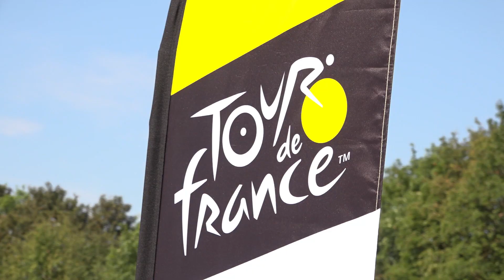Grand Départ TdF 2019: Our Captains experiencing the Inside ride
Our Captains of Cycling riding the last 45km of the first tdf2019 stage during the Grand Départ Brussels. They had a blast!
Special thanks to Victor Campenaerts and Cameron Vandenbroucke for joining and making this a unique experience!